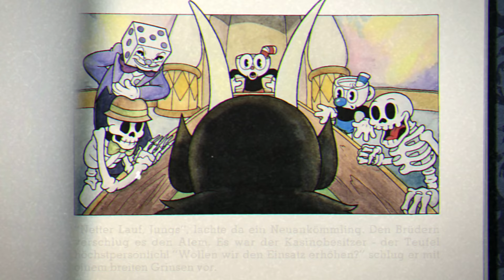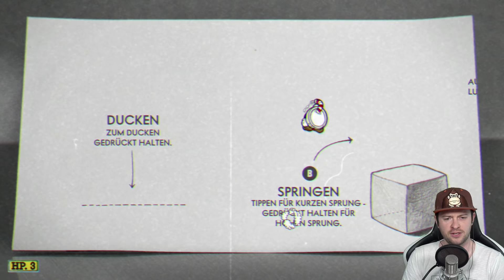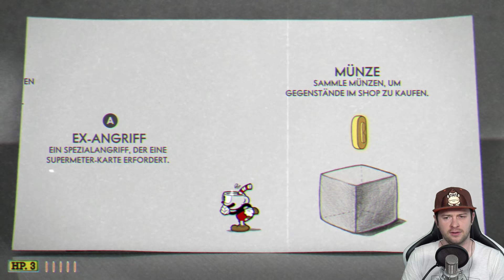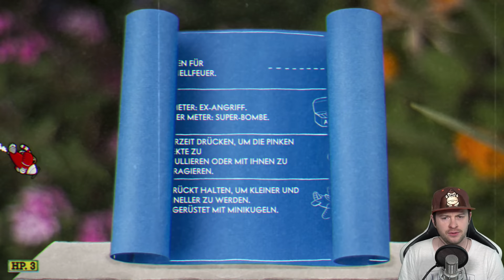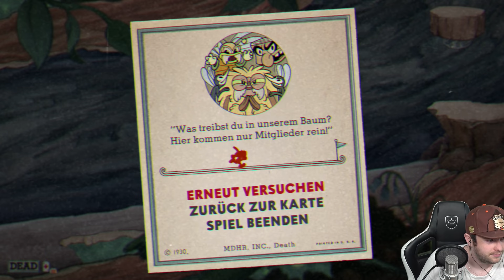🔴 CUPHEAD ☕ Die ersten 2 Stunden Rage mit der Nintendo Switch Version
Let's Show Cuphead (Nintendo Switch) - Die ersten 2 Stunden [Deutsch ♦ Blind ♦ Greenscreen ♦ Live ♦ 4K@60FPS]
➡️ CUPHEAD KAUFEN*
➡️ NINTENDO SWITCH KAUFEN*

✒ INFORMATIONEN SPEZIELL ZU DIESER FOLGE:

Wir spielen die ersten zwei Stunden der Nintendo Switch Version von Cuphead und erreichen dabei die zweite Welt.

✒ ALLGEMEINE INFORMATIONEN ZUM SPIEL:

Cuphead ist ein Shoot-’em-up-Spiel, das vom kanadischen Entwicklerstudio StudioMDHR Entertainment entwickelt und herausgegeben wurde. In der Rolle des Titelcharakters „Cuphead“ bekämpft der Spieler dabei verschiedene Bosse, um eine Schuld mit dem Teufel zu begleichen. Das Spiel orientiert sich stark an Cartoons aus den 1930er-Jahren, insbesondere an der Arbeit von Walt Disney und Max Fleischer und dem darin verwendeten Surrealismus als Stilmittel. Cuphead wurde am 29. September 2017 für Microsoft Windows und Xbox One veröffentlicht. Am 19. Oktober 2018 folgte eine Version für macOS. Am 18. April 2019 wurde eine Portierung für die Nintendo Switch veröffentlicht.

✒ WEITERE DATEN:

▪ TITEL: Cuphead
▪ ENTWICKLER: StudioMDHR
▪ PUBLISHER: StudioMDHR
▪ SYSTEM: PC, XBox One & Nintendo Switch
▪ GENRE: Shoot ’em up, Jump ’n’ Run
▪ DEUTSCHLAND RELEASE: 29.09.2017 (PC & XBox One) & 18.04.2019 (Switch)
▪ METASCORE: 89%